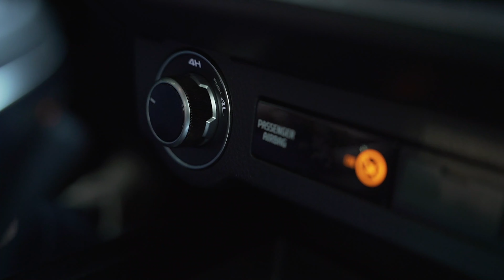Isuzu D-Max | 2021